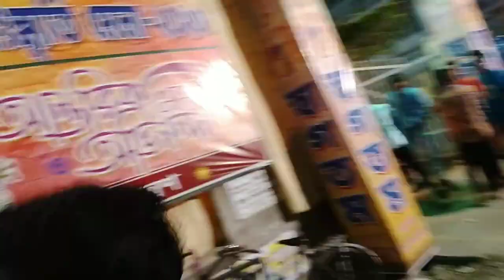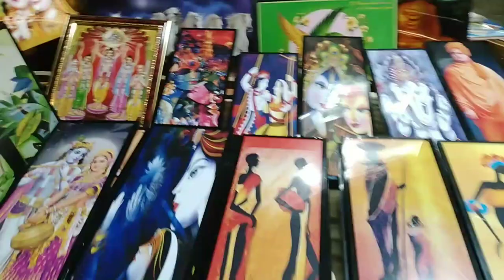শিল্প ও সংস্কৃতি মেলা 2023|| Mela 2023. Kolkata Fair.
মেলা হল  একটি সামাজিক, ধর্মীয়, বাণিজ্যিক বা অন্যান্য কারণে একটি স্থানে অনেক মানুষ একত্রিত হওয়া। মেলা শব্দটি শোনার সঙ্গে সঙ্গে আমাদের মনে আনন্দের অনুভূতি হয়।মেলার আক্ষরিক অর্থ মিলন। মেলায় একে অন্যের সঙ্গে ভাব বিনিময় হয়।

মেলা সাধারণত কোনো বৃহৎ স্থানে,যেখানে মানুষের চলাচল রয়েছে, তেমন স্থানে মেলা অনুষ্ঠিত হয়।মেলা অনেক ধরনের হয় ।
কবিগুরু যথার্থই বলেছেন। উপলক্ষ যাই হোক না কেন, বাঙালির সকল উৎসবের মধ্যে একটা সার্বজনীন রূপ আছে। এতে ধর্ম, সম্প্রদায়, জাত-পাত বা ধনী-গরিবের সামাজিক বিভক্তি বাধা হয়ে দাঁড়ায় না বরং সকল শ্রেণির মধ্যে সেতুবন্ধন রচিত হয়। মেলা মানেই মহামিলন। মানুষের উচ্ছ্বাস-উল্লাসের বহিঃপ্রকাশ ঘটে মেলার মধ্য দিয়ে। ধর্ম-বর্ণ-সম্প্রদায়ের উর্ধে উঠে মেলা মানুষের মধ্যে সম্প্রীতির বন্ধন গড়ে দেয়।